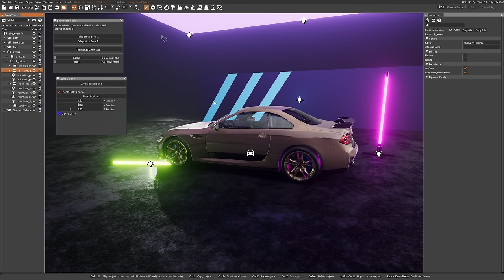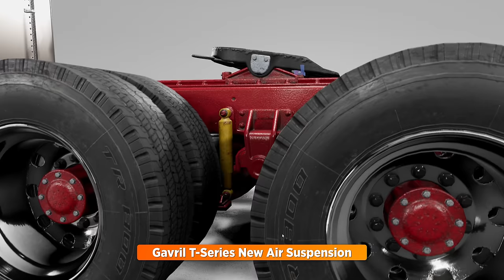Updated Career Mod, Showroom, Water Splash Sounds & More - BeamNG 0.32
New update for BeamNG drive, let's check in this video what's new!

BeamNG Drive 0.30 Update - Reworked Career Mode, New Vehicles & More

0:00 Water Splash Sounds
0:17 New Canyon King Configuration
0:38 Speed Cameras
0:49 Civetta Dark Owl 22x12 wheels
1:00 New UI
1:21 All Cars Received Detailed Mirror Support
1:34 Added mirror adjustment
1:48 Foldable mirrors
1:57 Vehicle Livery Creator - Update
2:17 Showroom
2:52 REMASTERED VEHICLE: Ibishu BX-Series
3:48 Crash Camera
4:21 Gavril T-Series Remake Part 2
4:55 New Trailers
5:00 Steel Coil Prop
5:16 Gavril T-Series New Air Suspension
5:35 Logs Prop
5:52 West Coast Update
6:24 Roof bars option for Stambeco
6:34 New Missions
6:54 Drifting backend has been revamped
7:10 30 New Horns
7:18 Career Update
8:31 Outro

Please do not reproduce any of my videos or put them into compilations. Thank you.